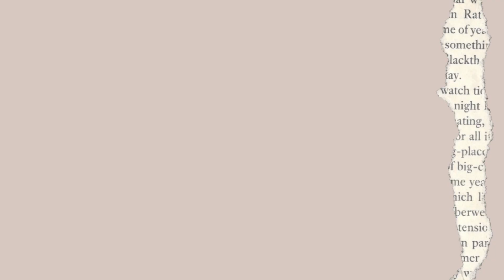RESEÑA: EL NIÑO CON EL PIJAMA DE RAYAS, JOHN BOYNE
Deja en los comentarios que te pareció esta reseña y que otro título me recomiendan para hacer reseña.

 ¡Saludos!

Libro: El niño con el pijama de rayas
Autor: John Boyne
Editorial: Salamandra